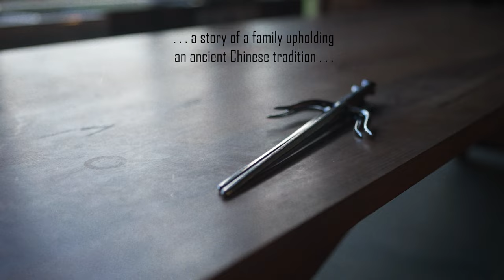The Sounds of Chow Gar Teaser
The Sounds of Chow Gar, presented by electronic/acoustic duo Shugorei, is an exquisite cinematic portrayal of traditional Chinese solo kung fu forms, set to original music for percussion, strings and electronics.

The cinema is accompanied by musicians live on stage, matching the visuals with meticulous timing. Sounds of practitioners' breathing, heartbeats and footwork combine with painstakingly produced original compositions by award-winning composer Thomas Green. A story is told of a Brisbane family who, across generations, upholds an ancient Chinese tradition in Queensland.

ONE NIGHT ONLY.  16 Feb 2024.

This project is supported by the Queensland Government through Arts Queensland.

Presented by Bris Asia.

With our special collaborators, Black Square String Quartet, and The Australian School of Kung Fu and Tai Chi.